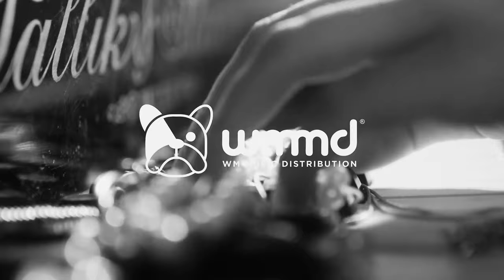FILO - Élem Az Álmaim ( Dj.IsI Remix ) [VIDEO EDIT]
Minden jogdíjigény az előadókat illeti !!!